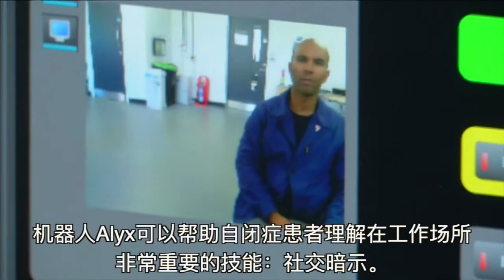社交机器人帮助自闭症患提高工作场所社交能力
机器人 Alyx帮助 自闭症 患者理解社交暗示，提高在工作场所的互动能力。awesomerobot